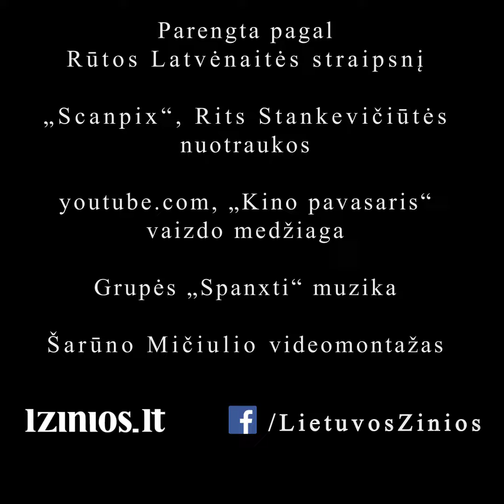Dešimt originaliausių ir įdomiausių būdų švęsti Vasario 16-tąją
Dešimt būdų kaip galite švęsti Vasario 16d.